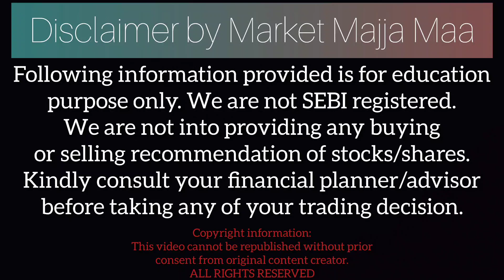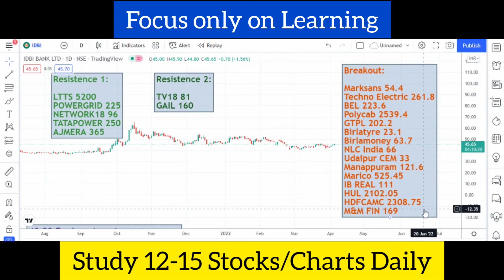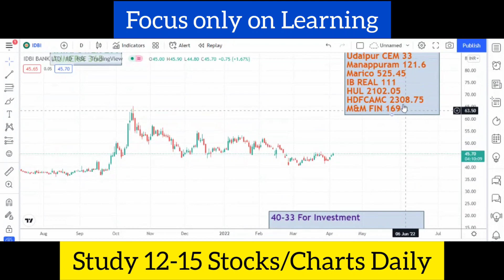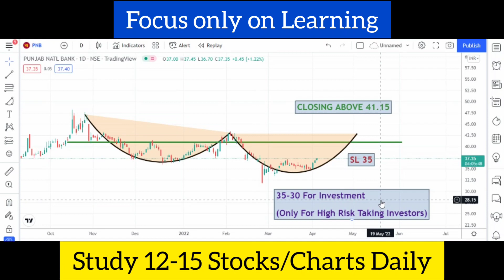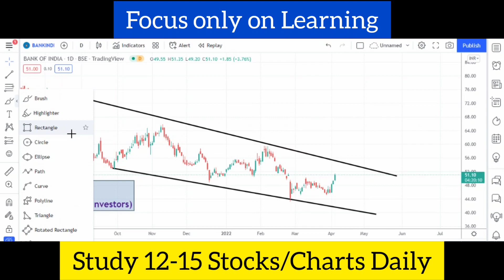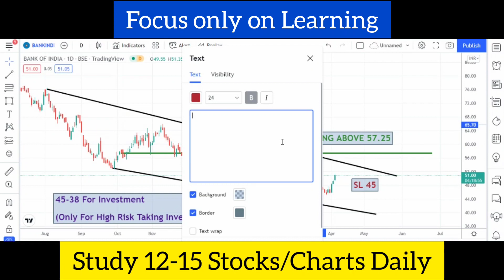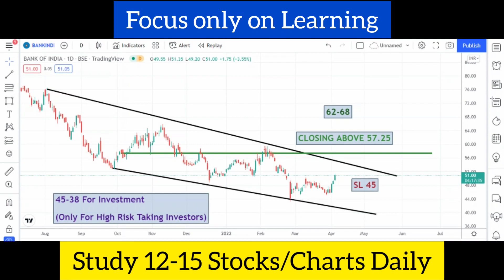IDBI Bank Share | PNB Share | Bank of India Share | Shares Below Rs 50 | PSU Bank Shares/Stocks